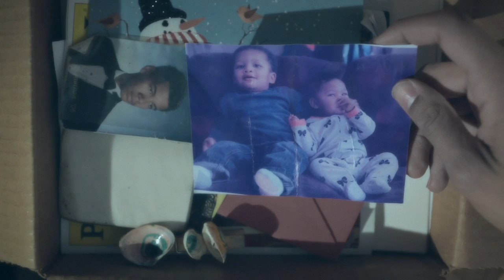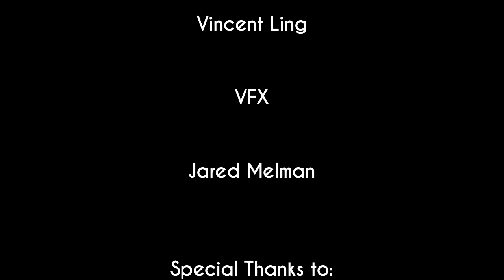Heavy Seas of Love - Damon Albarn (Fan MV)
Music film directed by Korean-Canadian director, Sarah Choi, featuring:

Jonathan Braylock, Max Thorn, Zuri Thorn, Theo Thorn, Avi Thorn, Brenda Thorn, Wesley Curtis, Gerald Torregosa, Carisa Alexis Bledsoe

Director of Photography: Mihyun Park
VFX: Jared Melman
Grip: June Shim
Best Boy: Vincent Ling